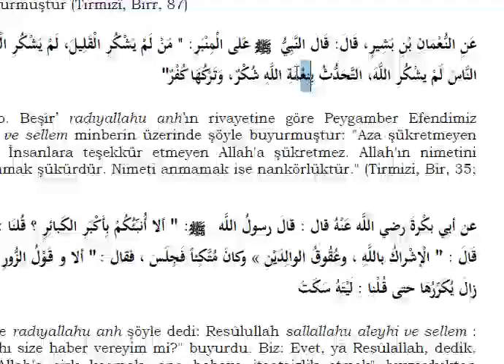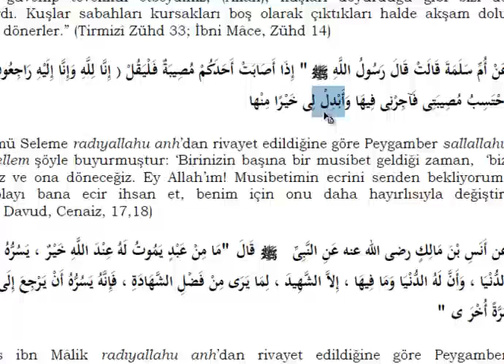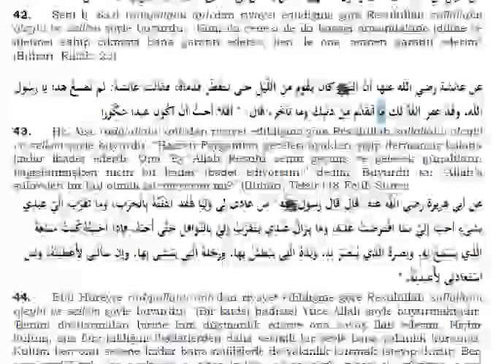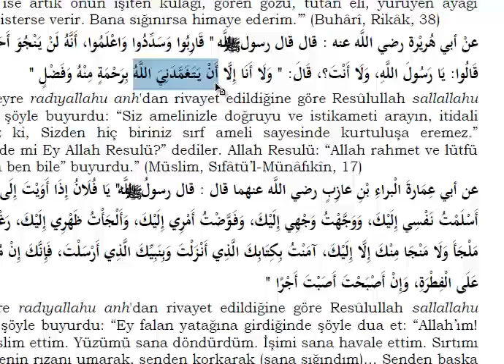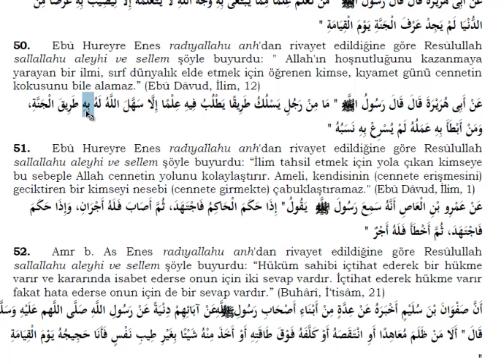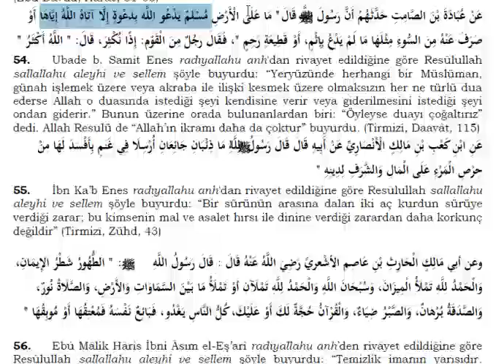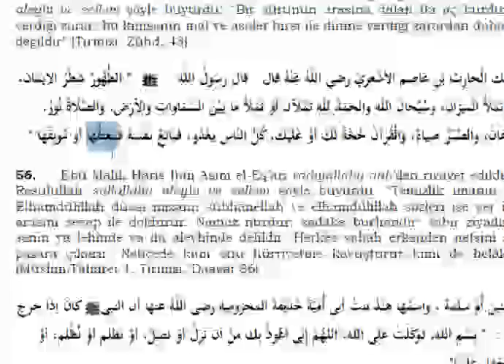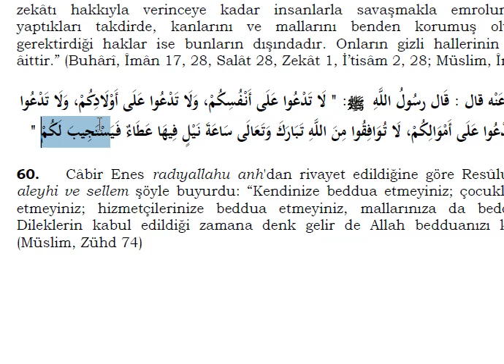H.Metinleri - 2 (31-60)